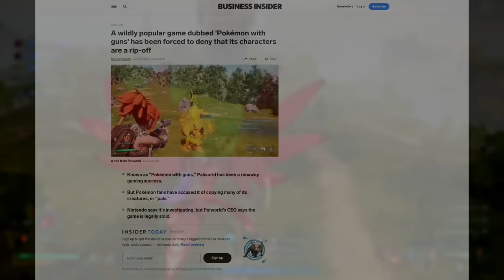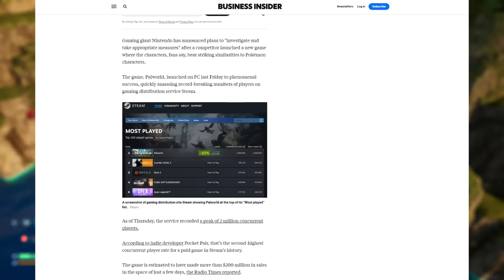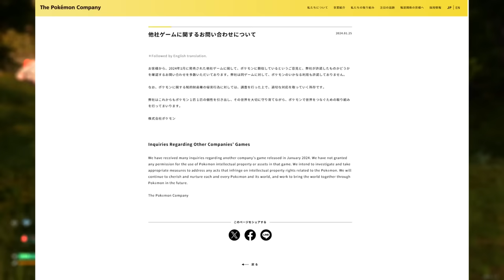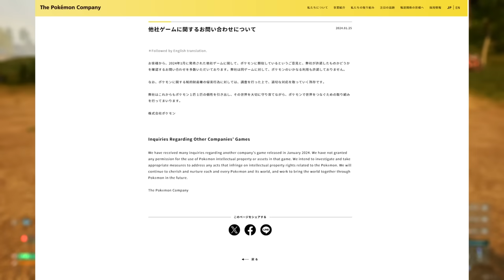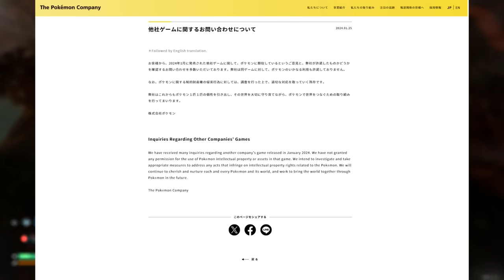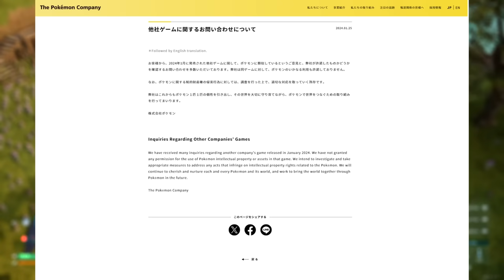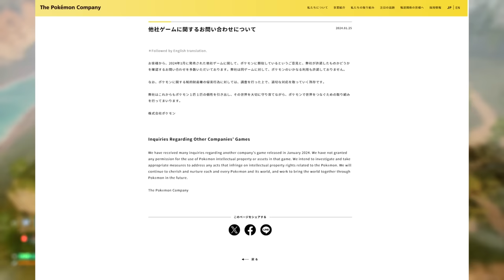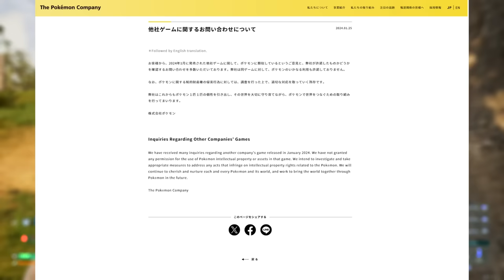Is Palworld Getting Sued? | What's Actually Going On?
There's been a lot of misinformation and people jumping the gun on this, so I'm hoping I can reason with everyone a little bit and we can cool our lids a little.

Credits:

Avatar: Bisloba

God Tier Patrons:
-Jim Hamilton
-Candy Morency
-TragSoft